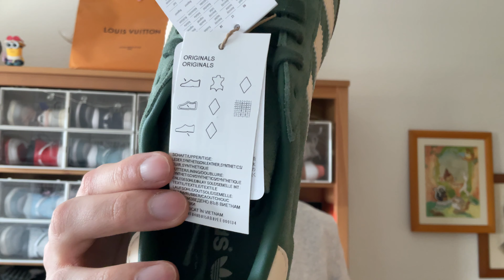ESPECTACULARES ADIDAS GAZELLE MEXICO🇲🇽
MODELO: ID3726